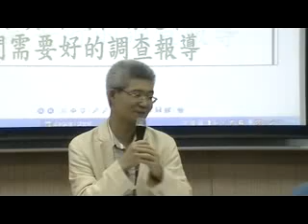20110603 卓新論壇：讓事實攤開在陽光下---我們需要好的調查報導 -9